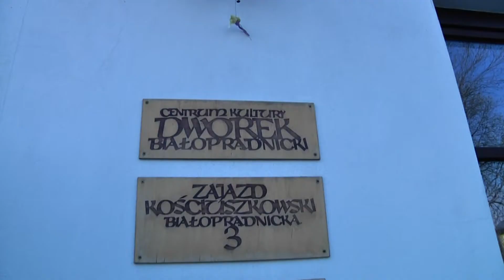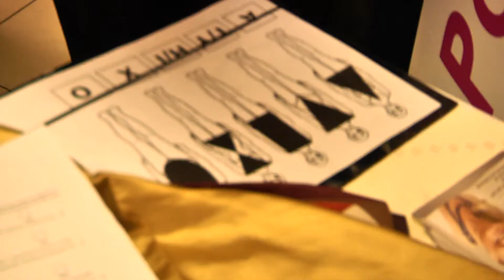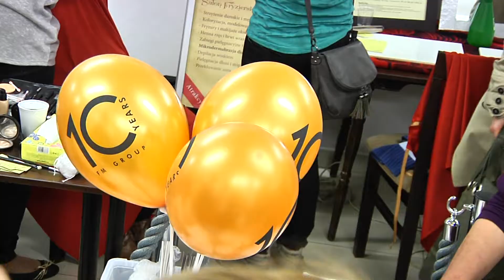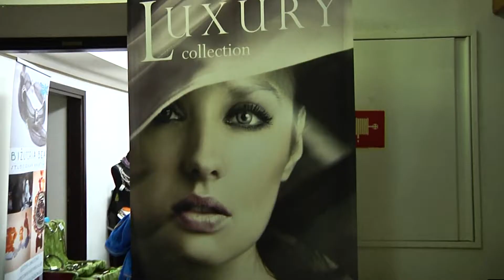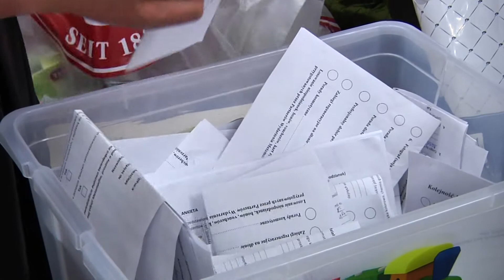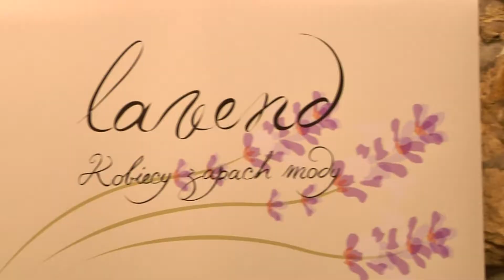Metamorfoza cz2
Kolejna odsłona  Metamorfozy tym razem  w Dworku na Białym Prądniku w Krakowie